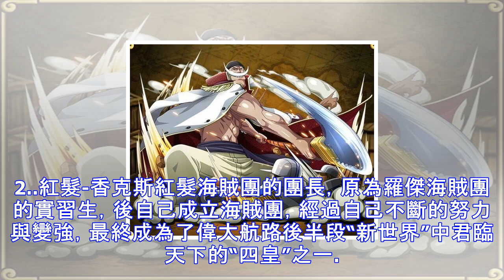海上皇帝之稱，海賊王四皇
四皇是《海賊王》裡的四大海賊的統稱，四皇有海上皇帝之稱，如皇帝一般君臨在偉大航路後半段新世界。1.白鬍子-愛德華·紐蓋特白鬍子海賊團的船長，能力為最強超人系震震果實，武器為薙刀。實力極其強勁，被稱為世界最強男人,擁有可以毀滅世界的力量。實力與海賊王羅傑不分上下。在大海賊時代前與哥爾·D·羅傑、史基並稱為三大傳說海賊。 多年前曾經宣佈包下魚人島，令海軍與海賊從此不敢侵犯魚人島上的魚人和人魚。也因此，前任王下七武海之一的甚平將白鬍子視為魚人和人魚的救命恩人，對他抱持感恩與敬重的態度。頂上戰爭與海軍三大將展開戰鬥，身受重傷，隨後被數萬精英海軍圍毆積累了大量的傷害，最後因受傷過重後被伺機出手的黑鬍子馬...